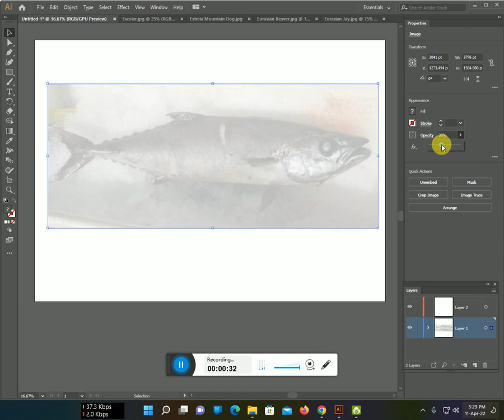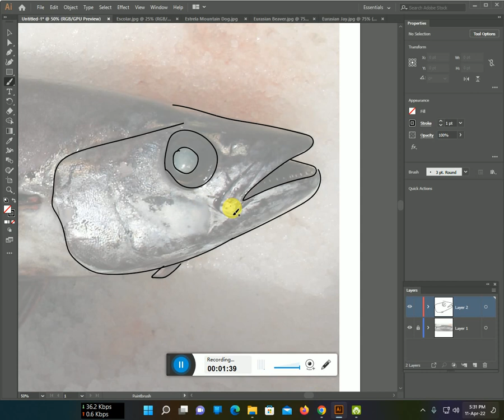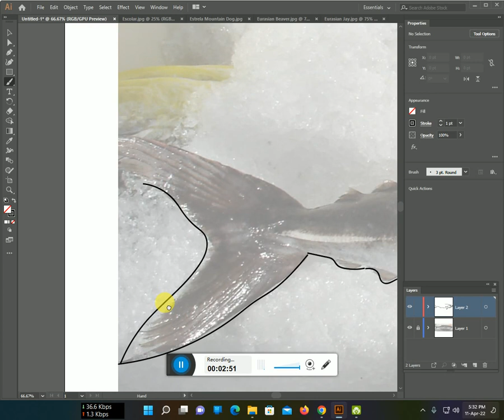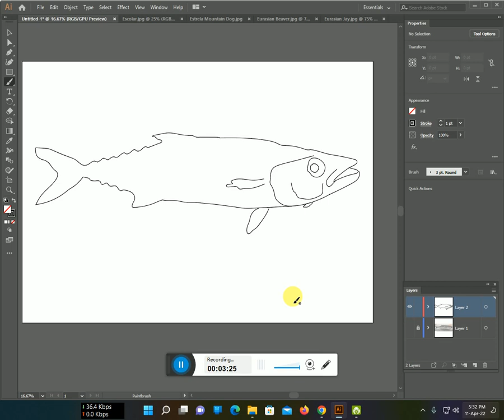How to make a Escolar fish line art Design with Illustrator